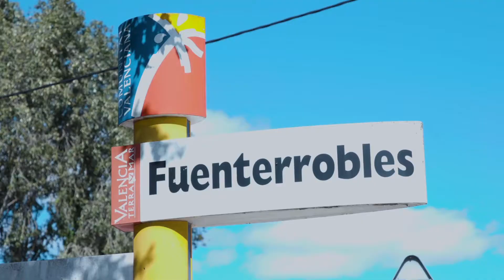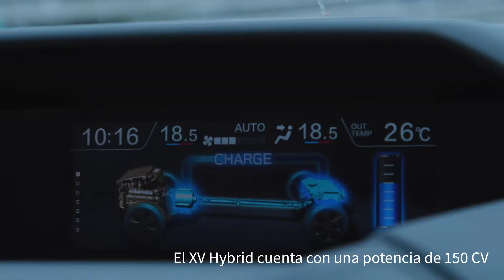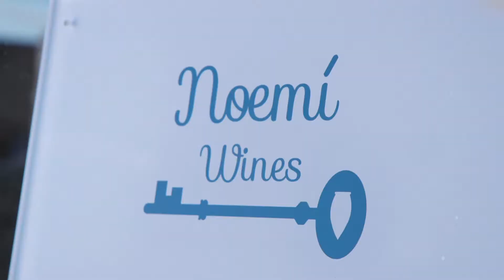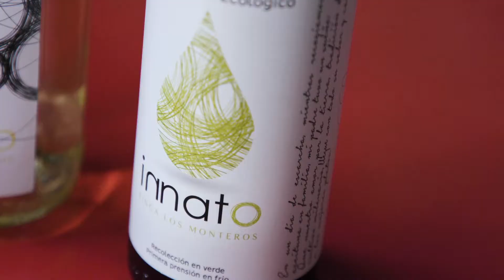Fuenterrobles: Turismo de experiencias a los pies de La Bicuerca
Recorremos los nueve municipios que abarcan la DO Utiel-Requena de la mano de Subaru.